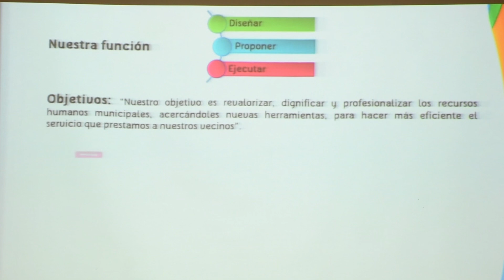Presentaron capacitaciones y talleres de profesionalización para agentes municipales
Se trata de cursos gratuitos, a través del Instituto de Formación y Capacitación del Agente Municipal (Ifcam). Para este segundo cuatrimestre, más de 1.200 agentes se preinscribieron a las diversas ofertas académicas.

Notas:
Eduardo Tassano - intendente
Gabriela Gauna - subsecretaria de Modernización
Ezequiel Azzi - director general de Recursos Humanos